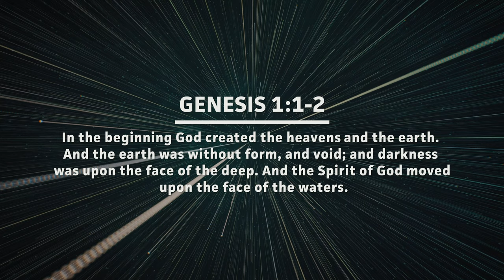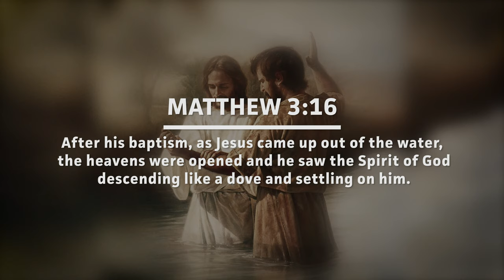Holy Spirit: Giver of New Beginnings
On this edition of Moment of Truth, David Diga Hernandez reveals the Holy Spirit's role as an active force in creation and in new beginnings for the believer.

For more free teachings like these, sign up to my emailing list by clicking